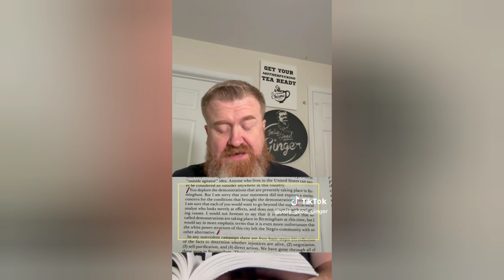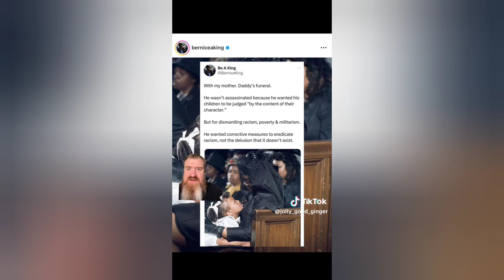MLK Day. Surviving the cold. Grocery store adventure.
We try to leave the house just to get stuck in the driveway... TWICE!!! Have I mentioned how much I hate winter?

Amazon wishlist